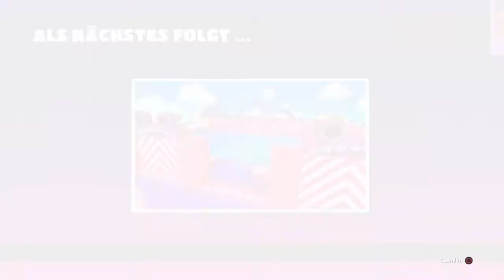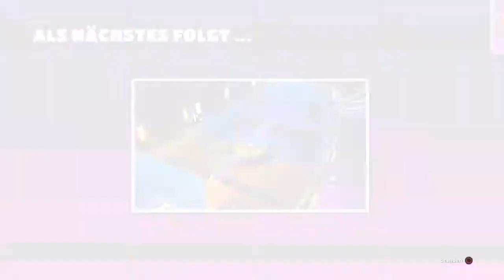Lets Play Fall Guys: Part 9 - 2 Deutig